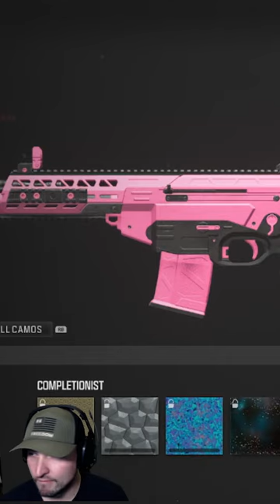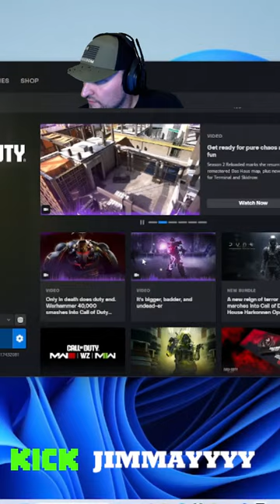SHORTS LIVE TEST